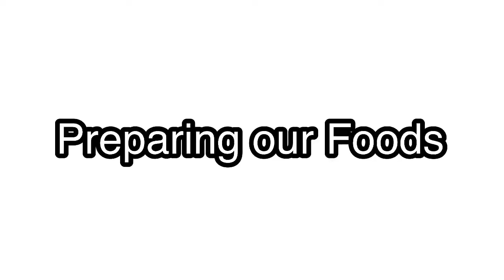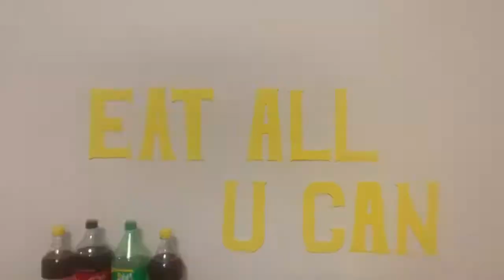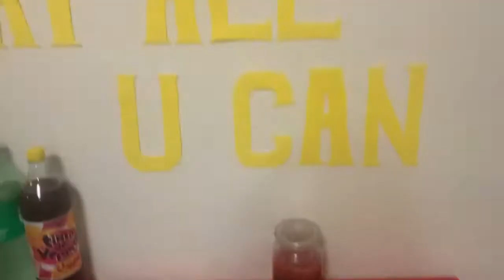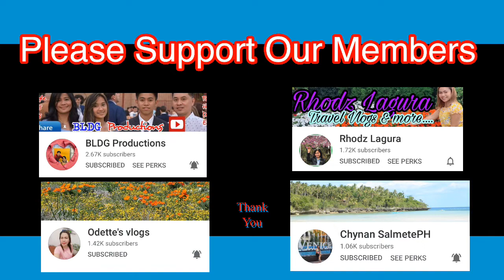EAT ALL YOU CAN in the house / Saturday Bonding